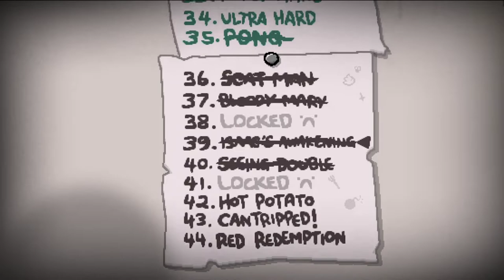[91] Ein unvergesslicher Forgotten-Run der nicht aufhören will || The Binding of Isaac – Repentance